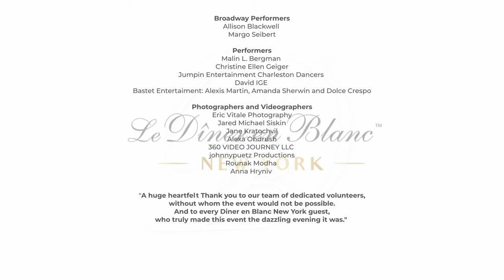Diner en Blanc - New York 2023, Official Video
Official video of the 2023 edition of Le Diner en Blanc - New York
The legendary French-inspired, pop-up culinary event made history by taking over the streets of the Big Apple on Thursday, September 14, 2023! The event took over the streets of the ICONIC Meatpacking District! A sea of elegant people dressed in white dined, cheered and danced the night away!

Thank our incredible city of New York, especially The Meatpacking District for welcoming Le Diner en Blanc, our partners and everyone who helped and supported create this magical evening!

The memories we made with our community will last a lifetime!
À bientôt!